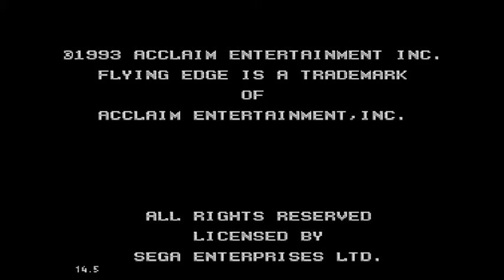Mustached Tom Week of Horror Games: Day 5: Adams Family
Mustached Tom plays the adams family game on Day 5 on my week of horror games.I'm sure the family will actually like my final decision. I'm sure they will be fine.